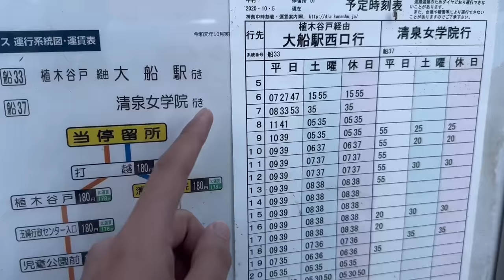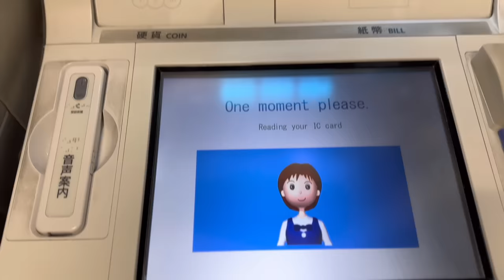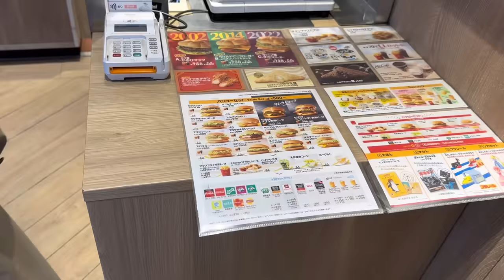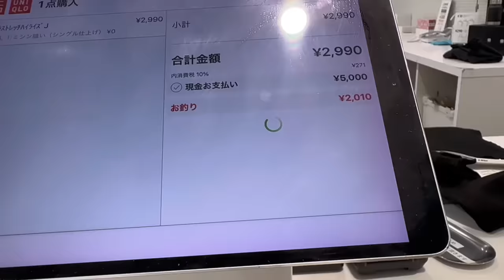A day in my life | Living in Japan (Pay day + food trip + thrift shopping)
Here’s my typical pay day routine! 🤑